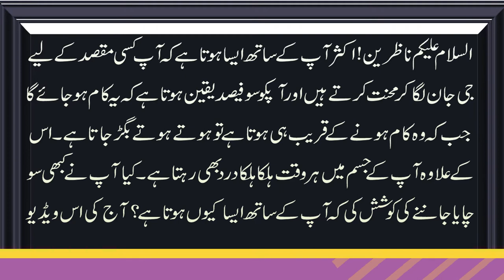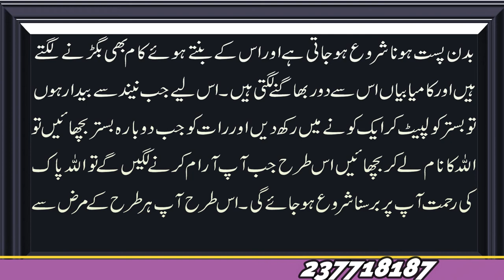Har Kaam Mein Rukawat Aana | Har Kaam Main Rukawat Ki Wajohat | Banty Howy Kaam Ka Bigar Jana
Assalam o Alaikum! Viewers Hamari aaj ki video har us insan k liye hai. jin k har kaam main rokawat ho jati hai aur kaam banty howy bigar jaty hain.kai aap jannan chahaty hain k es ki kain wajohat hai.Tu video ko end tak lazmi dakhen.
@Pray Videos
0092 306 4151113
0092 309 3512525